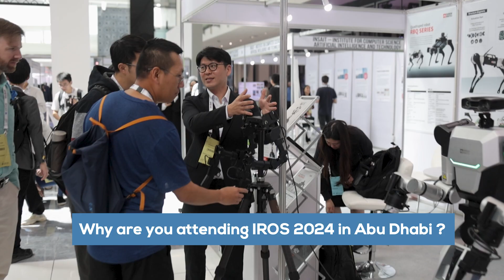Why Are You Attending IROS 2024 in Abu Dhabi?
IROS TV catches up with attendees at IROS 2024 in the stunning city of Abu Dhabi, UAE, to discover where they’ve traveled from and what brought them to this exciting event. From cutting-edge researchers and robotics experts to students and industry innovators, the conference has attracted people from every corner of the globe.